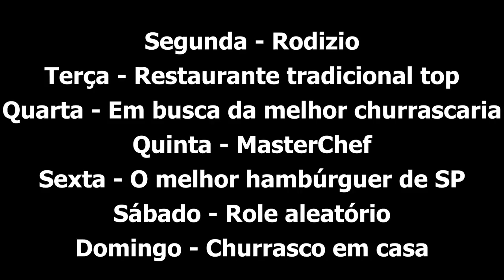Batalha de churrasco - Rafael Moreira /Gabinha do churrasco de picanha\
Uma batalha de churrasco com daily vlog, divida em 3 rounds:

1- Picanha
2- Fraldinha
3- Assado de tira